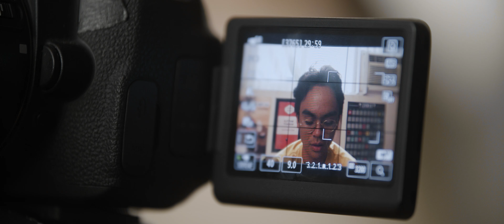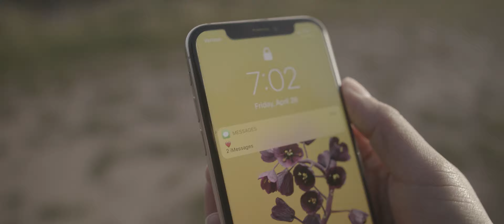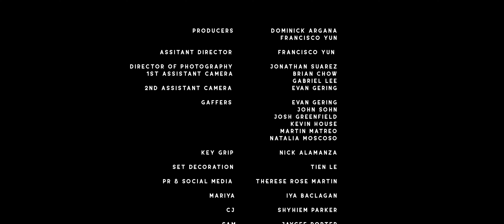In the Valley - Episode 2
As graduation looms, Bo goes through another day of high school dealing with people who can't help but be excited to move on to the next stage in their lives, including his friends. As he contemplates more and more about his final project, Bo opens up to Niki and learns more about her along the way.

MUSIC
"Omanignatup" and "Temptation" by MC Zuko